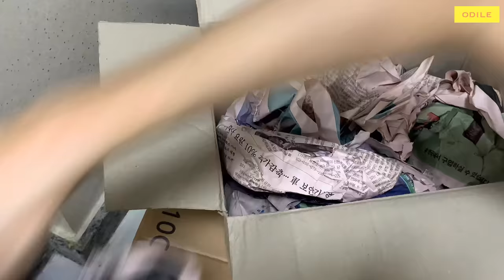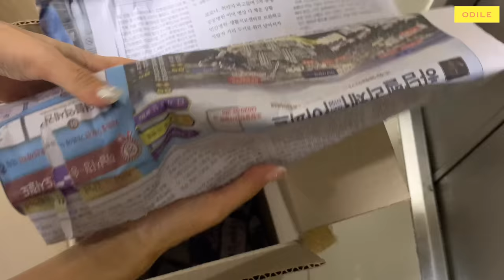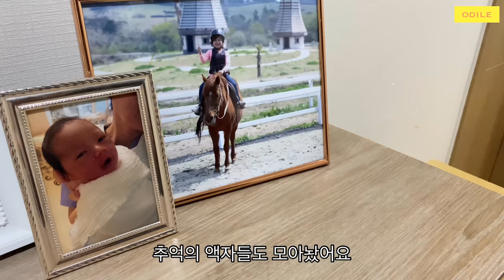vlog • 침실 꾸미기 🌱 행잉 플랜테리어 • 소소하고 끝이 없는 택배뜯기 • 그림을 걸어봐요 • 집꾸미기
- maggiolini 마지올리니 입본장
- maggiolini 마지올리니 침대 프레임 SS
- maggiolini 마지올리니 4단 서랍장

이번주는 저희집 침실을 공개해봅니다 🛌🌙
루카스가 어릴때부터 쭉 침대를 따로 써서
침실 독립도 큰 어려움 없이 잘 했었는데,
작년에 한국으로 이사를 하면서
환경의 큰 변화가 심리적으로 불안했던지
자꾸 새벽에 제 침대로 와서 낑겨 자더라고요😅
그래서 이번에 아예 침실을 합쳐버렸어요~
루카스가 자기방에서 따로 자겠다고 선언 할 때까지
마음 편안하게 잘 수 있게 해주려고요.

그리고 집 청소를 하면서
자꾸자꾸 초록이들을 불러모으게 됩니다 🌿
특히 행잉플랜트에 푹 빠져서
지금도 또 다른 풀떼기가 택배로 오고있어요 ㅋㅋ
매일 들여다보고 돌봐줘야하는 아이들이
집안에 가득하니 하루가 무척 바빠요 🕰
집콕 일상에 지친 분들께
반려식물 초록이를 추천해봅니다 💚